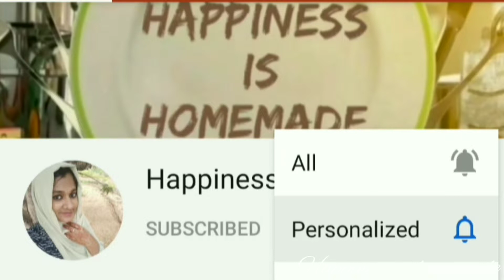അടിപൊളി രുചിയിൽ ഒരു നാടൻ മുട്ട റോസ്റ്റ്/kerala style egg roast/ mutta roast/egg roast/മുട്ട റോസ്റ്റ്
Ep 16

kerala style nadan egg roast

ingredients

onion 4
tomato 2
kashmeeri chill powder 1 1/2 tsp
aniseed powder 1/2 tsp
curry leaves
salt